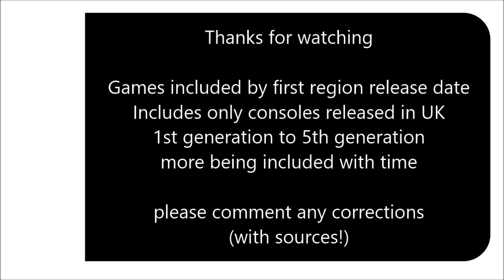Video Game Anniversaries: 12 / 01 / 2021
This video includes the first game in this series of Anniversaries I've made that I think is age restricted in the country it was released in, but be assured I will not be showing any content that isn't appropriate for glancing eyes wondering why you are looking at 20+ year old games.

I have collated a number of traditional 'anniversary years' traditionally associated with marriage and converted it to a suitable format for games. I have no games with a big anniversary date for the 3rd, so might upload a video explaining things going on instead!

Rights to images and sound of all the video games remain with their respective holders. This video contains where possible - images of the original game release - when not possible, some images may represent other releases.

If I get re-monetised, I'll do these videos with game footage rather than images.

Music in the video includes:
Rayman Junior/Brain Games - Track 7

Note: This data is extracted from my own database of video game releases, sources include far too many to list here but thankful for everyone who can provide information. I go to quite some lengths to try and find as accurate data I can - including old magazines, specialist sites and more.

Daily videos include any games released on a console released in the UK between the 1st and 5th generations regardless of game release regions. This list will include more with time - its a big database! Give me time to increase it!